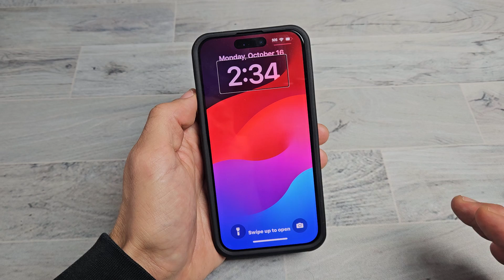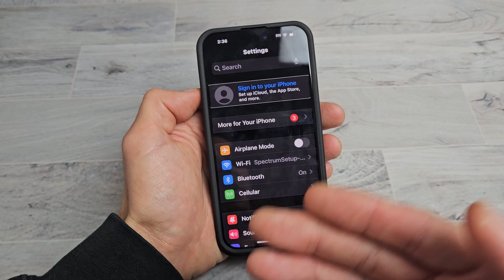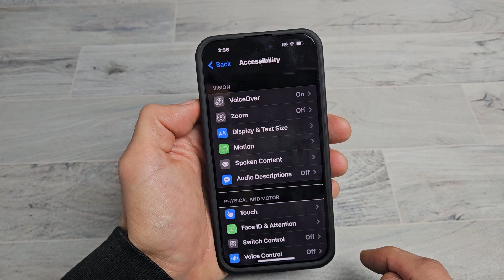iPhone 15's: How to Turn Off Voiceover (lady voice speaking nonstop)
I show you how to turn off or disable voiceover (aka screen reader, talk back, annoying lady speaking) nonstop) on the Apple iPhone 15's (iPhone 15, 15 Plus, 15 Pro, 15 Pro Max).  I hope this helps